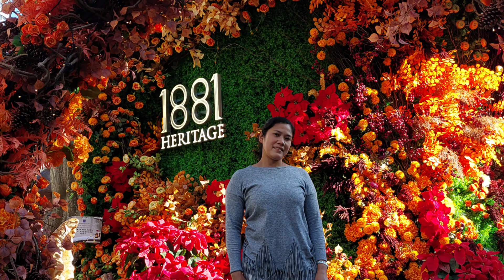CHRISTMAS 2021/ TSIM SHA TSUI HONGKONG/ 1881 HERITAGE